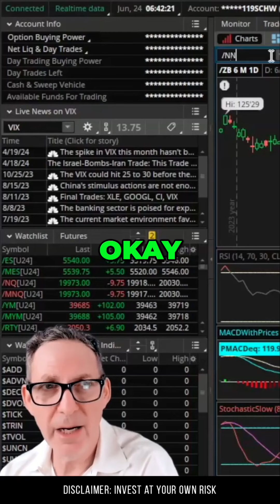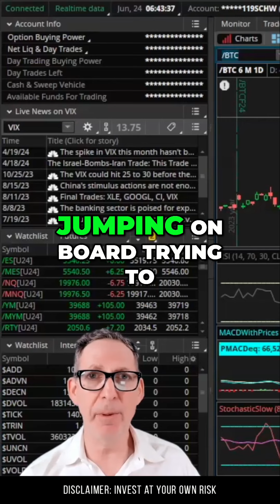Is Bitcoin Headed for a Landslide_ Potential Impact on Digital Currency